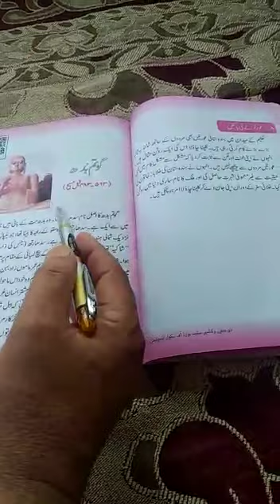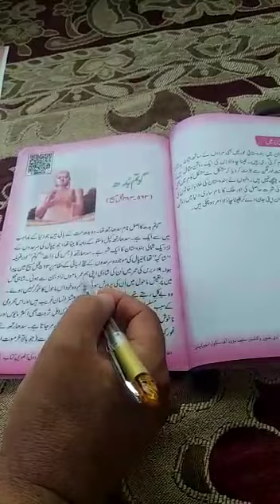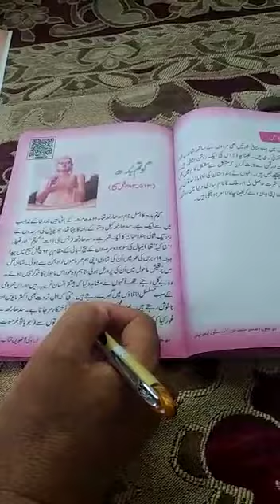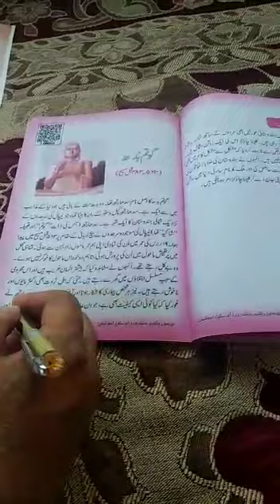Gautama Buddha class 8th urdu by Ghulam Sarwar